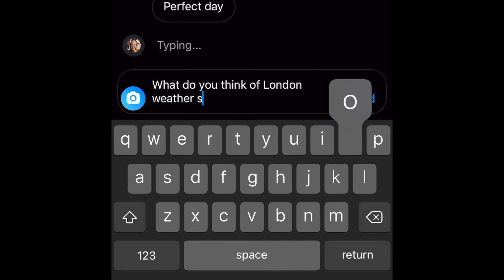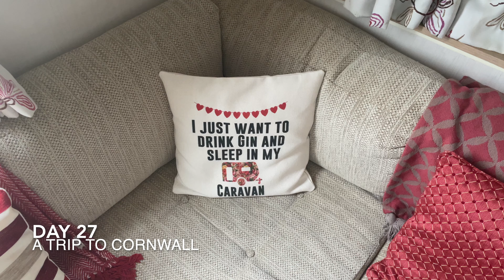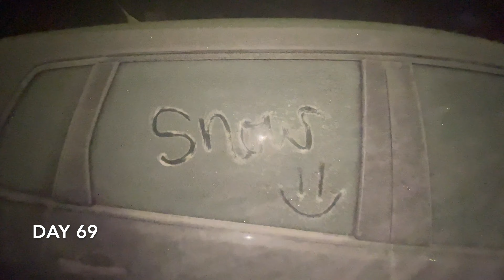What Is London Weather REALLY Like? THE 100 -DAY CHALLENGE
Does it always rain in London and the UK? Is it really that cold?

We spent 100 days filming a daily vlog to see whether the London weather forecast really is as bad as everybody makes out.

No spoilers, but you'll see sunshine, rain, snow... and a bit of a surprising outcome.

This London weather guide, filmed over 2022 and 2023, covers:

- London weather in October
- London weather in November
- London weather in December
- London weather in January